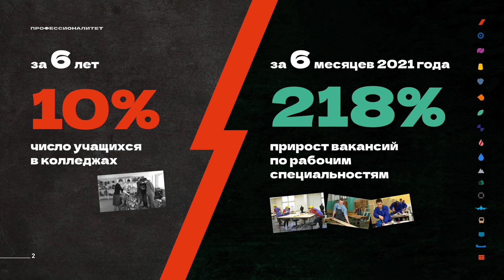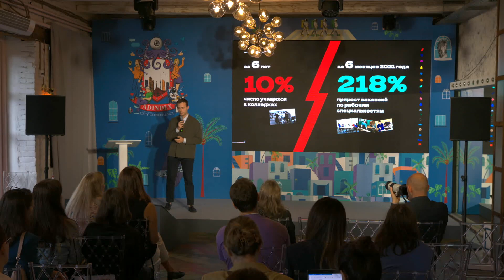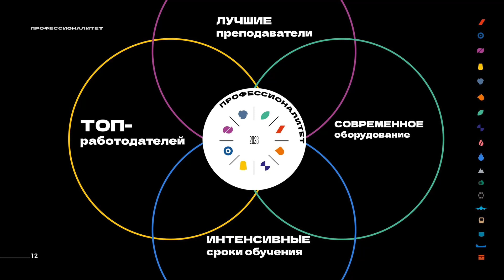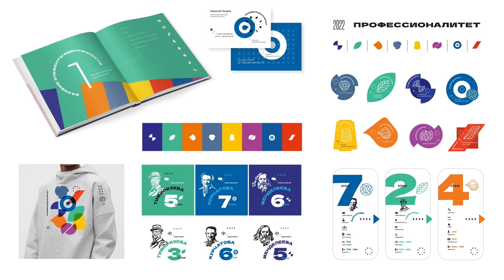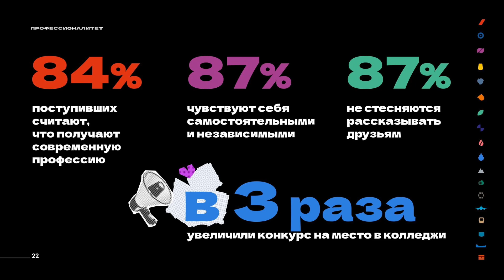Кейс: как создать «Лигу Плюща» среди ПТУшников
Директор по развитию «Национальные Приоритеты» Григорий Новиков рассказал о том, как создать новую категорию в среднем профессиональном образовании и в три раза увеличить конкурс на место в колледжах.